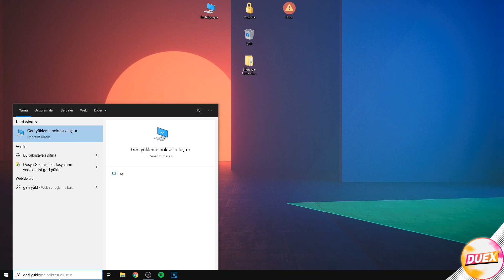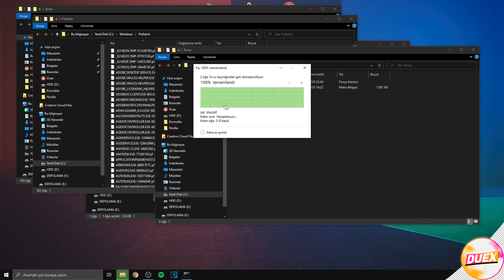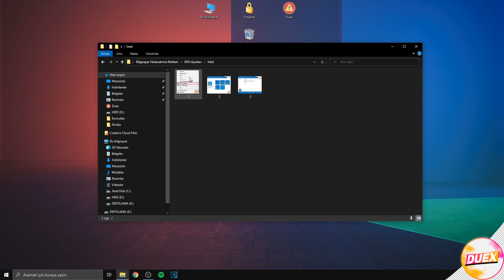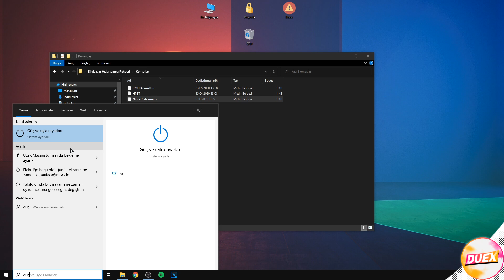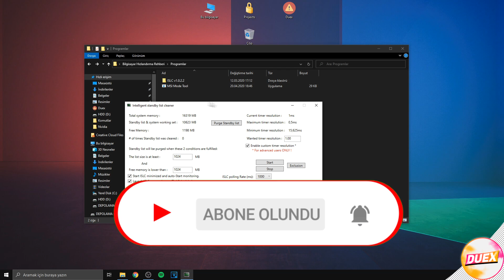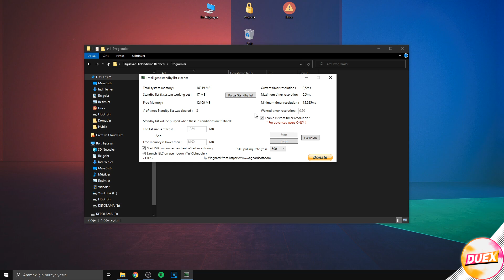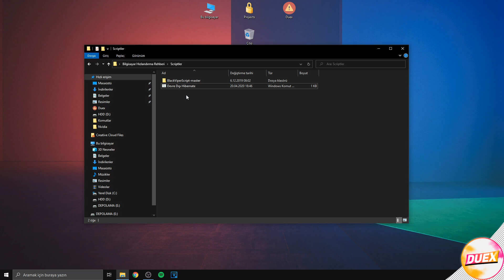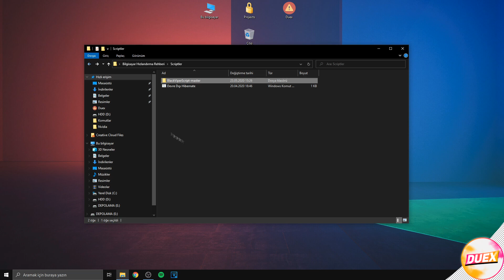Bilgisayar Hızlandırma Ve Tüm Oyunlarda Fps Arttırma - 2020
Merhaba Ben Enes! Bu videomda Bilgisayar hızlandırma,pc hızlandırma,tüm oyunlarda fps arttırma,fps arttırma,bilgisayarınızı nasıl hızlandırılır,bilgisayar hızlandırma ve tüm oyunlarda fps arttırma,pc drop sorunu,windows hızlandırma,bilgisayarı oyuna optimize etme,bilgisayar kasma problemi,pc hızlandırma olanakları sağlayan tekniklerden bahsettim.Bilgisayarım yavaşladı, bilgisayarımı nasıl hızlandırırım? diyenler için güncel olarak bu videoyu hazırladım bu tarzda daha fazla video için videoyu beğenmeyi ve yorum atmayı unutmayın.

👇Kesinlike izlemeniz gereken video albümlerim!
❗️Videoyu Dikkatlice İzlemenizi Tavsiye Ederim.
Duex'in kontrolü dışındaki faktörler nedeniyle, bu bilgilerin yanlış kullanılmasına veya yetkisiz değişikliklere karşı garanti veremem. Duex,bu videoda yer alan bilgilerin herhangi bir sonucu olarak maddi zarar veya veri kaybı için sorumluluk kabul etmemektedir. Bu bilgileri kullanmak kendi sorumluluğunuzdadır.Bu araçların, programların yanlış kullanılması veya bu videoda yer alan bilgilerden kaynaklanabilecek her hasar veya kayıp, Duex'in değil kullanıcının sorumluluğundadır.